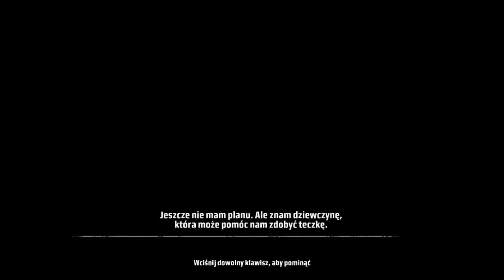Chapter 4: Cracking Up - Morphine - Kane & Lynch: Dead Men Walkthrough [HD]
Game: Kane & Lynch Dead Men
Chapter 4: Cracking Up
Difficulty: Morphine